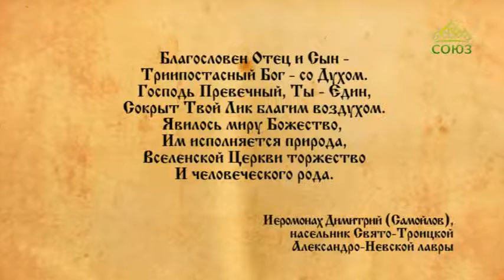Церковный календарь 16 июня 2019. Неделя 8-я по Пасхе. День Святой Троицы. Пятидесятница.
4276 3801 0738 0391 (карта сбербанка)